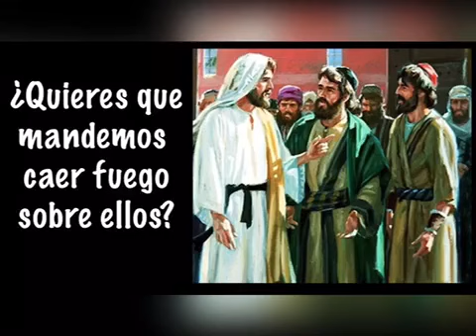Reflexión Evangelio Martes 25 Julio 2023, Pbro. Andrés Alejandro Chablé